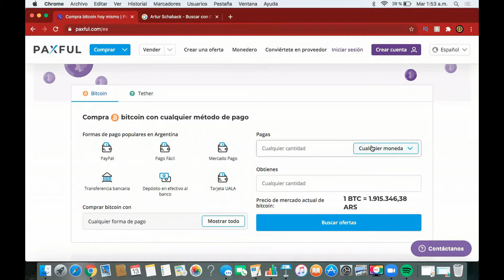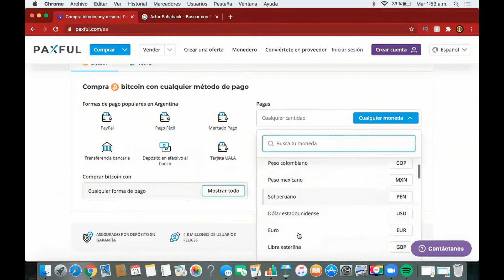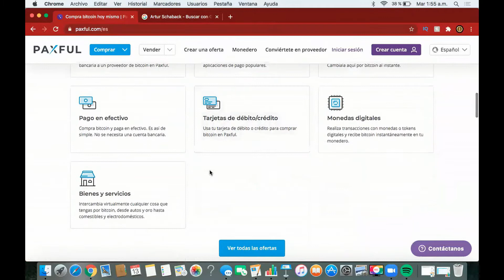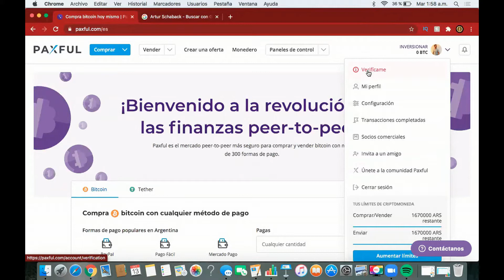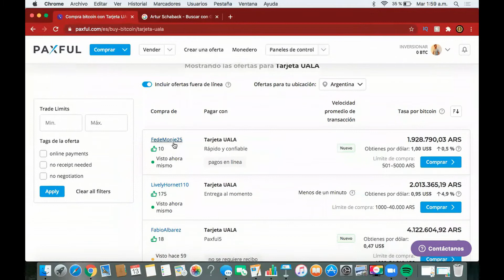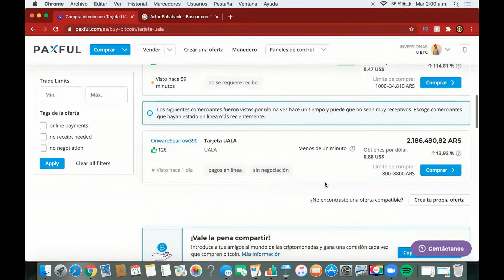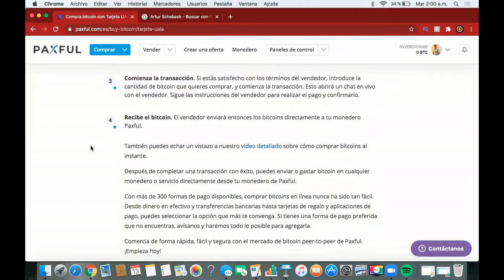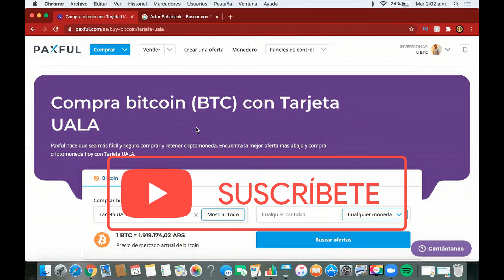📌COMO COMPRAR BITCOIN en PAXFUL 🚀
QUE TAL GENTE INVERSORA Y EMPRENDEDORA MI NOMBRE ES PABLO CAVALIERI Y EN ESTE VIDEO LES VOY A MOSTRAR QUE ES PAXFUL